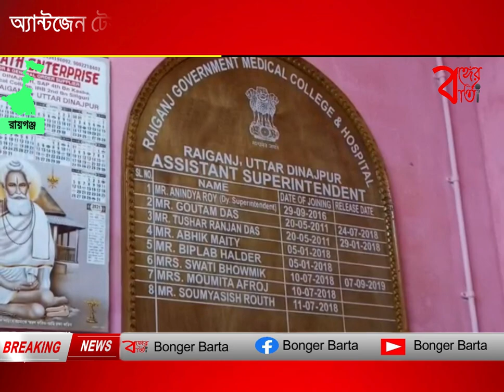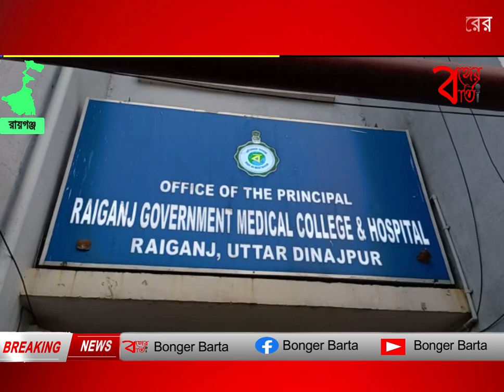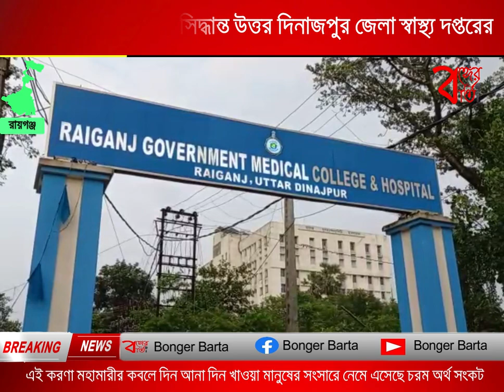অ্যান্টজেন টেস্ট করার সিদ্ধান্ত উত্তর দিনাজপুর জেলা স্বাস্থ্য দপ্তরের